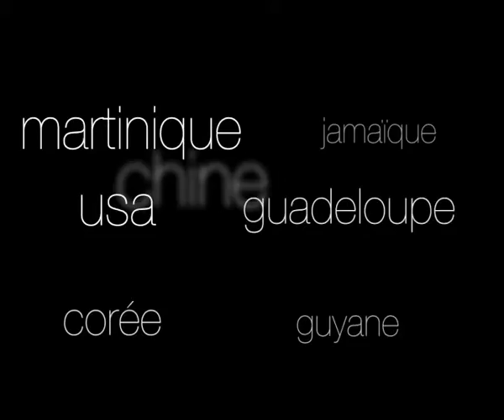Bande Annonce RCM 2010